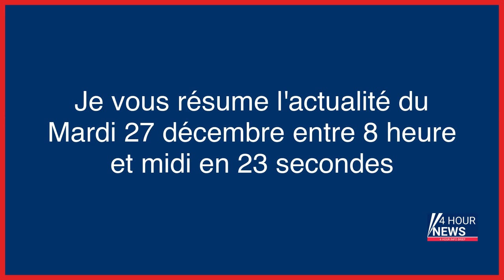Résumé de l'actualité du jour : Mardi 27 décembre entre 8h et midi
- Aide au chauffage au bois : comment déposer une demande pour ce coup de pouce jusqu’à 200 euros
- Le chauffard qui a tué un adolescent à Montpellier après France-Maroc a été interpellé
- Roubaix : un coiffeur kurde grièvement blessé après une altercation avec un client d’origine turque
- Assurance chômage : des baisses de cotisation sont-elles prévues en contrepartie de la réduction de la durée d’indemnisation ?
- Face au redoux et à la pluie, nombre de pistes de ski ferment
- Le menu étudiant : des bocaux pour pimper (encore plus) la rentrée
- Gilets jaunes : que sait-on de l’appel à manifester le 7 janvier ?